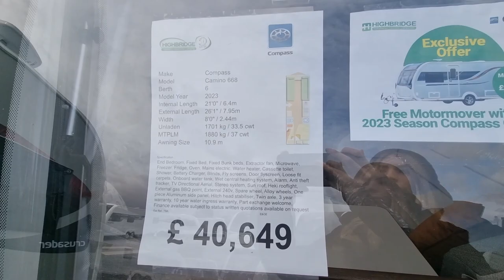6 Berth New Caravans - sale display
Take a tour with Highbridge Caravans around  some of our 2 Berth used caravans . This is a quick way for you to view the caravans we have in stock from the comfort of your homes. So sit back, relax and find the layout and design which is best for you.

To find out the price and obtain further details, visit our comprehensive online listing